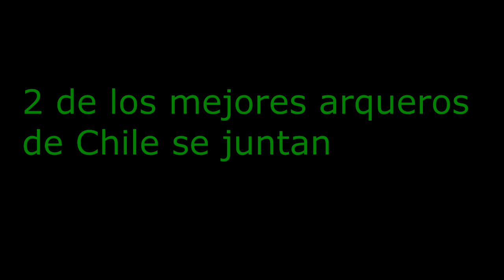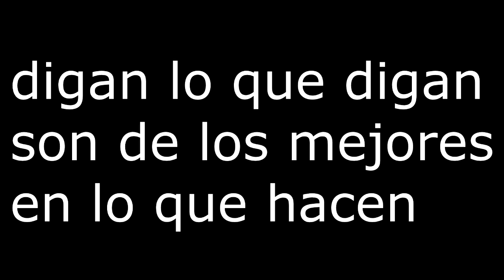Roberto "Condor" Rojas vs Sergio "Superman" Vargas - duelo de decadas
Mas que un duelo es una manera de omenajear a 2 de los mejores rqueros que a tenido Chile a lo largo de su historia mostrando porque fueron los mejores en lo que hacen.